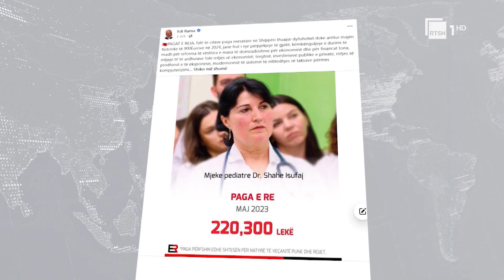Drejt pagës mesatare 900 Euro, Rama: Historike, falë rritjes së ekonomisë në të gjitha dimensionet